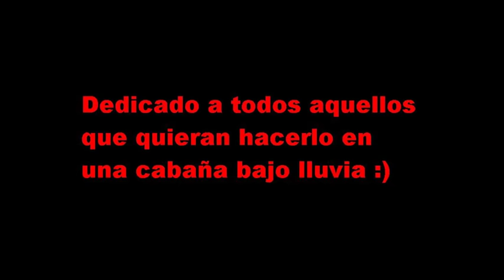suena dj - la cabaña (version original)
ME ENCANTA ESTA CANCION Y ME ENCANTA LA LETRA
QUIEN NO QUIERE HACERLO EN UNA CABAÑA CUANDO LLUEVE???
Y QUIEN CUANDO LLUEVE NO SE ACUERDA DE ESTA CANCION ?? JAJAJA
UNOS GRANDES LOS DE SUENA DJ